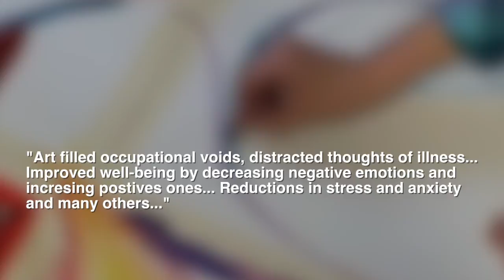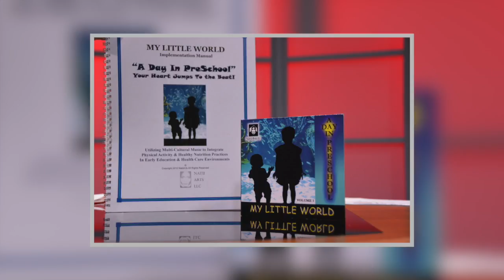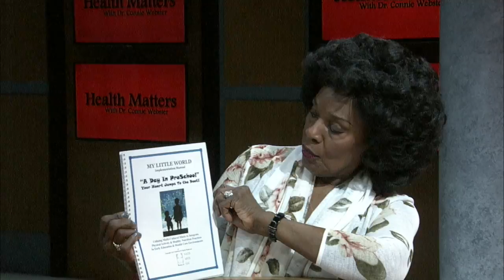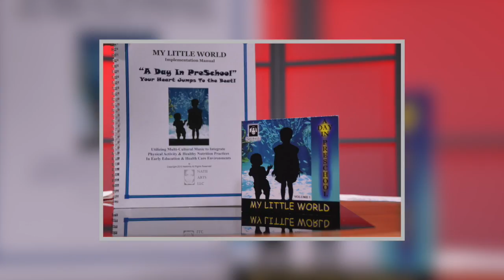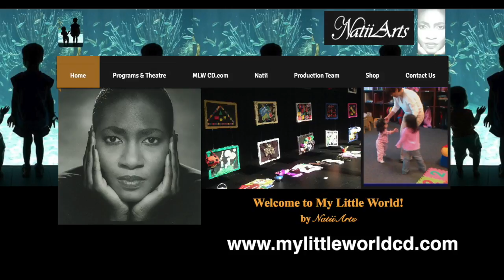Health Matters: Health Education for Children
What do the Arts have to do with being healthy? My guest on Health Matters explains. Natii Wright is the creator, voice and executive producer of the “My Little World” educational music series. Through the "My Little World" series Ms. Wright addressed the health education needed by her students.